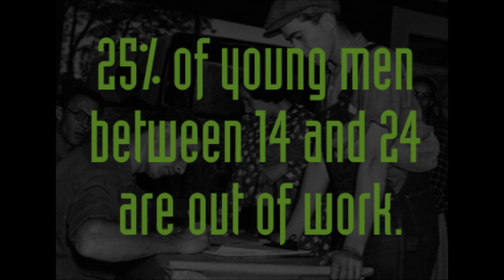FDR's Tree Army: The Civilian Conservation Corps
This short documentary overviews the Civilian Conservation Corps, the New Deal's first relief program. It focuses on the experiences, both positive and negative, of the young men who labored in CCC camps.